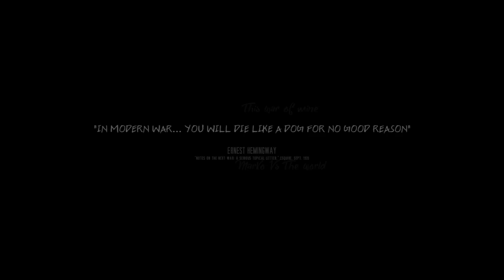Let's Play This war of mine - Marko Vs The world - Episode 1 - Norsk Gaming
Bli med når vi følger Marko inn i kampen om å overleve etterdønningene av krigen i denne første episoden av Marko Vs The world.
Alene og forlatt , prøver marko å få endene til å møtes. Sult , Hat , medisiner, tobakk ,Griskhet, våpen og vold blir en utfordring.